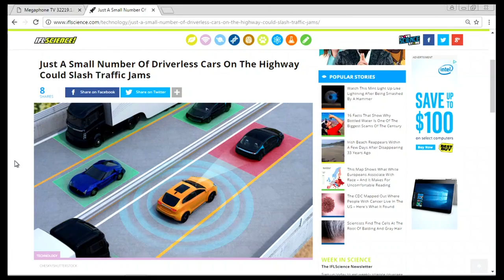BrainDrops: Traffic Jams